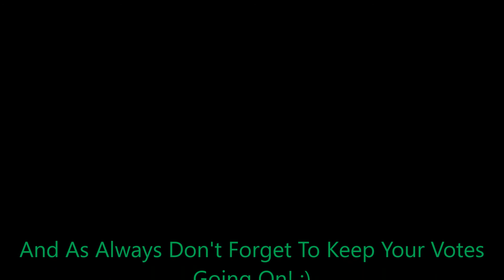What Is Your Favourite Spyro 3 Level? Part 20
Agent 9's Lab VS Bentley's Outpost?